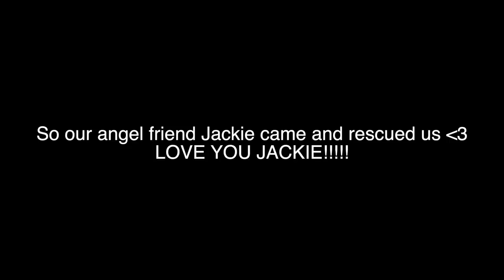Taking A Break // life in Panama